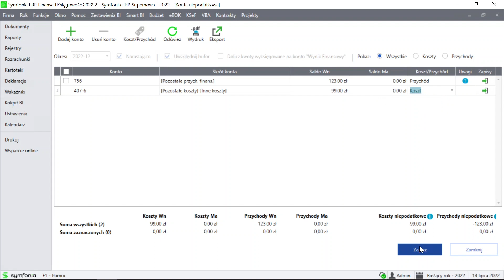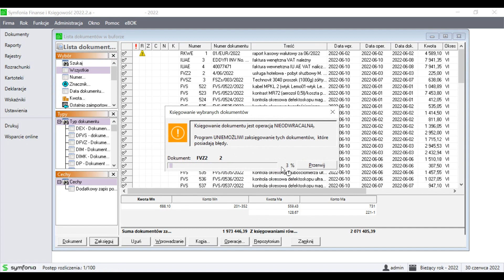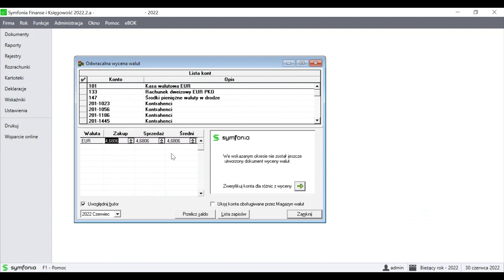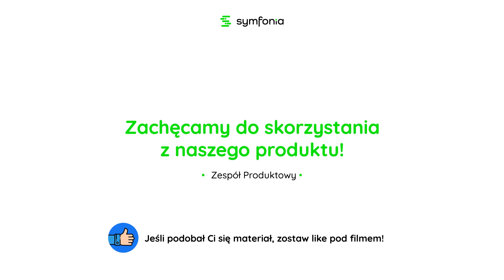Nowa odsłona programu Symfonia ERP Finanse i Księgowość 2022.2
Zobacz, co przygotowaliśmy w nowej odsłonie programu Symfonia ERP Finanse i Księgowość 2022.2!

🟢 Nowe narzędzie automatyzujące pracę z kontami niepodatkowymi
🟢 Funkcjonalność generowania i wysyłki do kontrahentów powiadomień o nadchodzących jaki i zaległych płatnościach
🟢 Możliwość odbioru i wysyłki faktury ustrukturyzowanej w połączeniu z Krajowym Systemem e-Faktur
🟢 Poprawa wydajności, pozwalająca skrócić czas księgowania dokumentów nawet do 90%.
🟢 Wyszukiwanie pożądanej kategorii EDP w łatwiejszy sposób, dzięki nowemu grupowaniu
🟢 Nowe kategorie EDP związane tzw. Estońskim CIT.
🟢 Generowanie dokumentu wyceny walut w kilku krokach, dzięki nowemu mechanizmowi

Sprawdź, jak Tobie może pomóc Symfonia ERP Finanse i Księgowość!